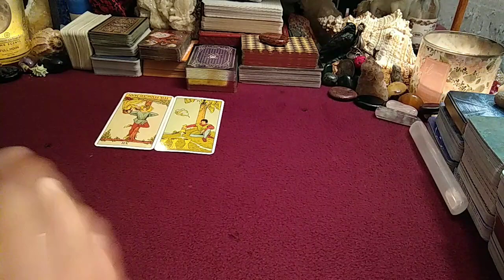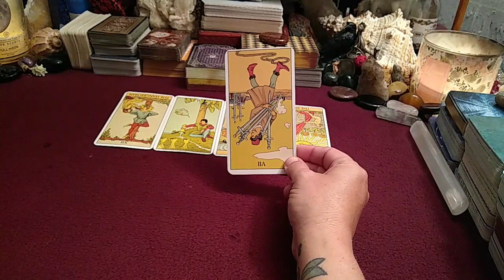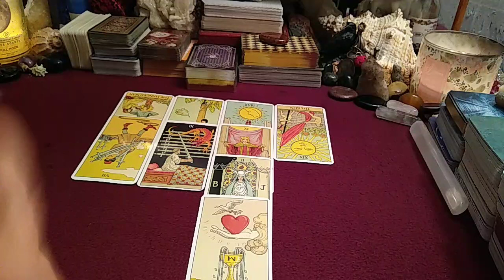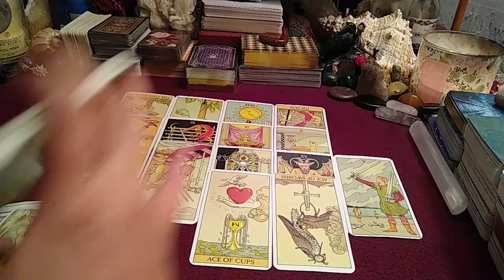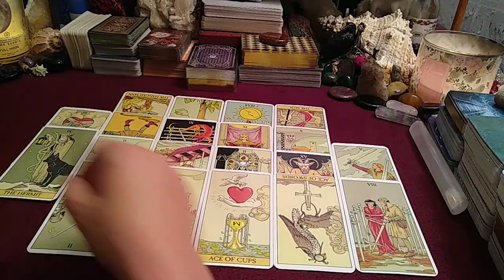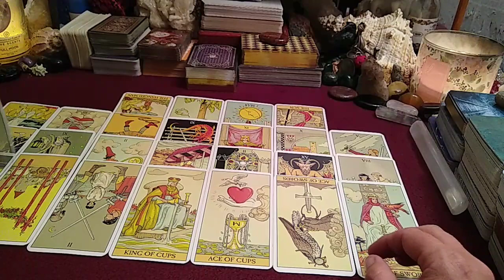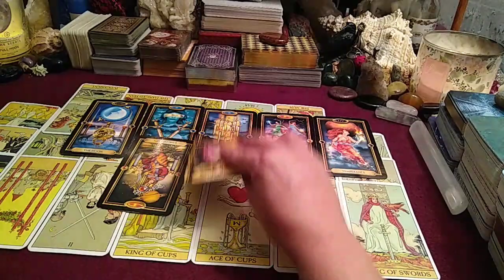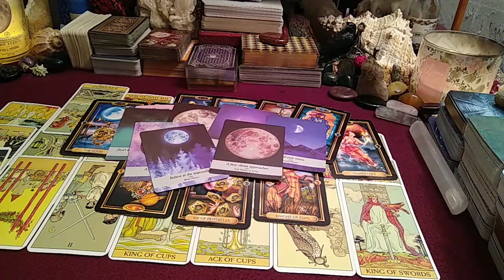Libra ♎ Weekly Reading- Pathological LIAR Gets A HELL NO!⛔ 5/3-9/2021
🔮READING OPTIONS & PRICING:
NEW CLIENTS ONLY get $10 USD off (FIRST READING ONLY):
* 30 min Live Phone Reading $60 USD (No Clarifying Cards)

* 1 hour Live Phone Reading $100 USD (Fully In-depth with Clarifying Cards)

* 1 hour Pre-recorded Video Reading Via Private YouTube Link $150 USD (Fully In-depth with Clarifying Cards. Please allow for 48-96 hours or 2-4 days turn around time frame based on date/time full payment has been submitted.)

*EMERGENCY READING (SAME DAY AFTER 6PM, Monday-Saturday & on Sunday BEFORE 4PM) add (+) $30 USD to the above prices.